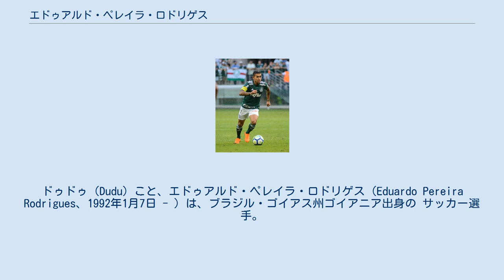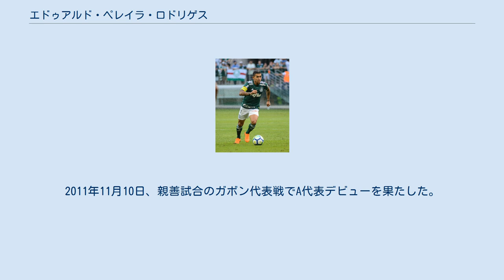エドゥアルド・ペレイラ・ロドリゲス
アル・ドゥハイルSCの選手
ドゥドゥ（Dudu）こと、エドゥアルド・ペレイラ・ロドリゲス（Eduardo Pereira Rodrigues、1992年1月7日 - ）は、ブラジル・ゴイアス州ゴイアニア出身の サッカー選手。
カタール・スターズリーグ・アル・ドゥハイルSC所属。
 2003年からアトレチコ・ゴイアニエンセのユースチームでキャリアをスタートさせ、その後クルゼイロECに移籍。
2009年にトップチーム昇格した。
7月14日、SEパルメイラス戦でプロデビューを果たした。
2010年4月27日、コリチーバFCへ期限付き移籍した。
2011年8月27日、ウクライナのFCディナモ・キエフへ移籍金500万ユーロで移籍した。
2014年2月11日、母国のグレミオに期限付き移籍することが決定した。
2015年1月11日、SEパルメイラスに4年契約で加入した。
 2020年7月、カタール・スターズリーグのアル・ドゥハイルSCへ期限付き移籍した。
背番号は「77」番。
 ブラジル代表として2011 FIFA U-20ワールドカップに出場し、3ゴールを記録しチームの優勝に貢献した。
2011年11月10日、親善試合のガボン代表戦でA代表デビューを果たした。